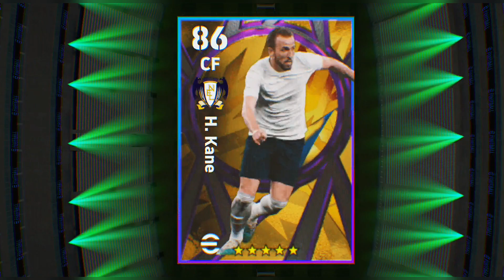FINALLY I FOUND A PERFECT CF🤯🤩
Why! His Heading and finishing so good🤯🤩

efootball 2023
efootball mobile
harry kane efootball 2023
harry kane efootball
harry kane efootball 2023 mobile